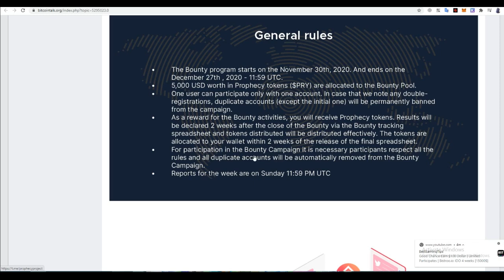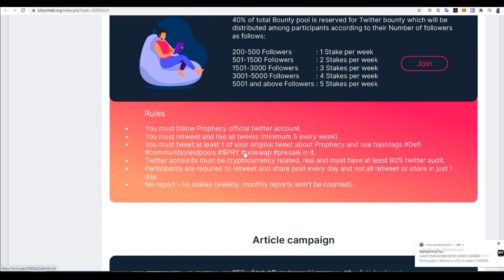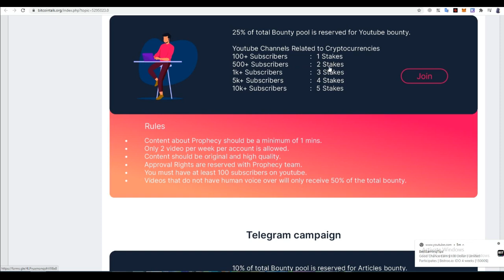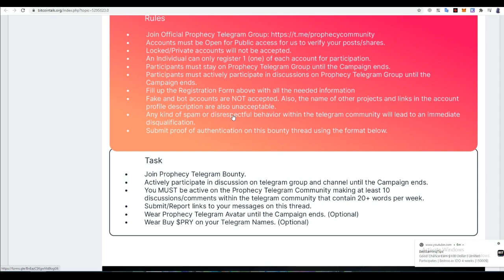prophency bounty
Author: albertjohn2020